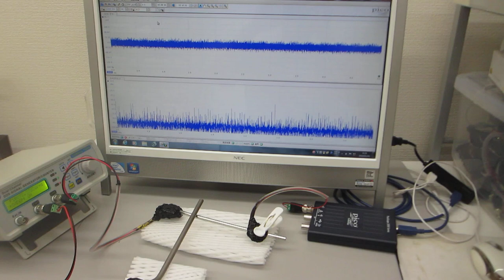非線形振動現象をコントロールする、超音波のダイナミック制御